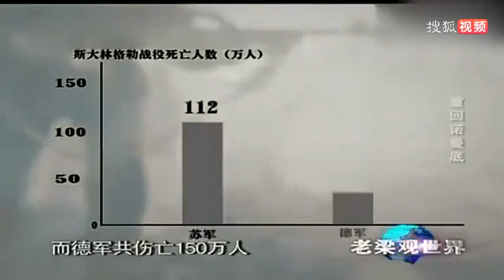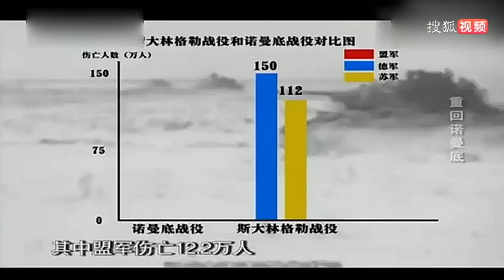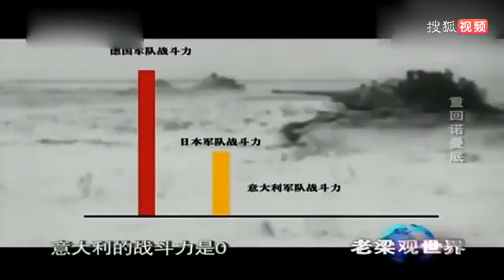老梁揭秘系列-世界上最為殘酷的戰爭之一！老梁講述，世界第二次大戰